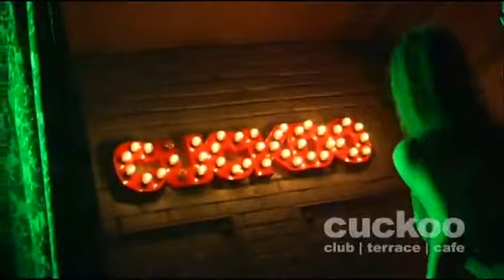LIVE @ CUCKOO - MOTIV8 from the BLACK EYED PEAS - 4/12/2010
видео с вечеринки в клубе CUCKOO (Владивосток), специальный гость - диджей MOTIV8 (BLACK EYED PEAS)!